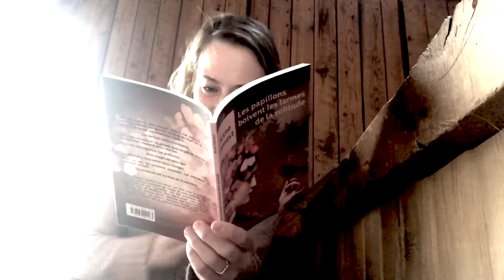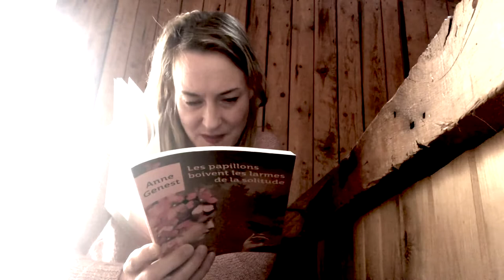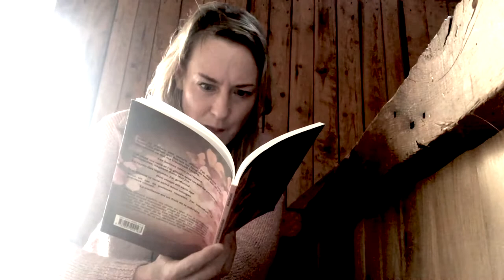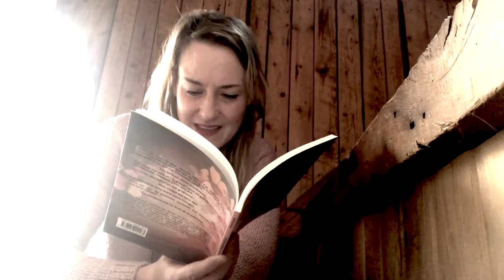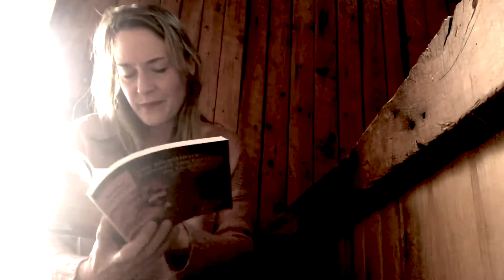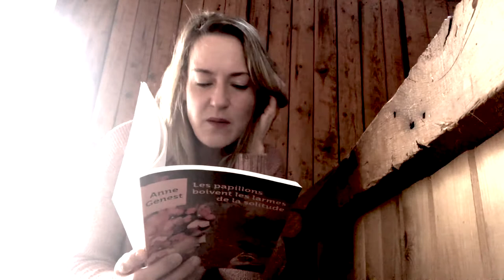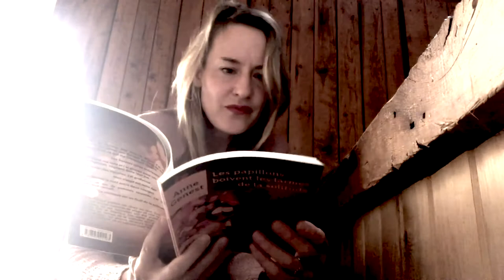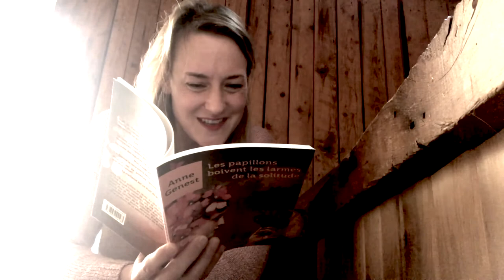Les papillons boivent les larmes de la solitude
Lecture d'un extrait de mon recueil de nouvelles, Le sourire de M. Trân